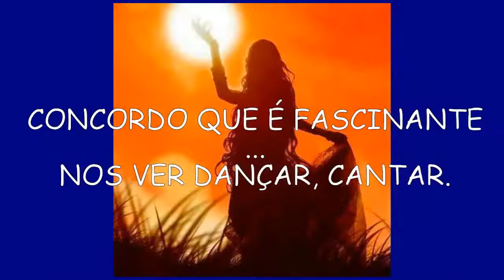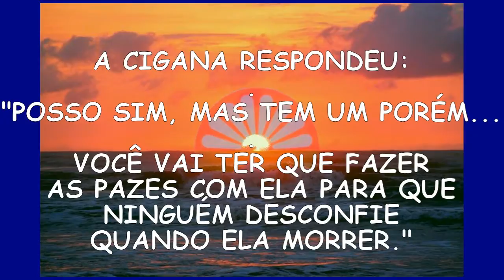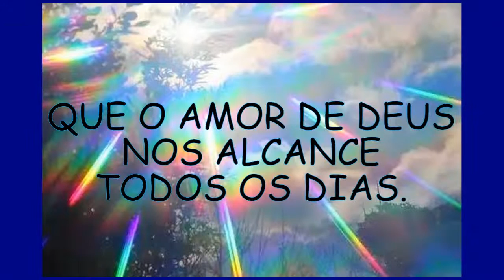LENDA DA CIGANA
Plante na sua. vida boas sementes
para colher frutos saudavéis